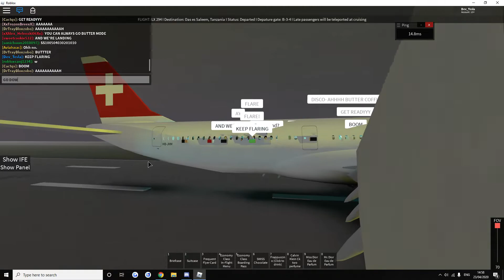Swiss WORST LANDING EVER! [ACCIDENT!]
Today I am on board swiss airlines, and they have a slight hiccup!
No link. ;) (simple search:D)
Today I show you my cool new intro!
1: BUTTERRRRRRRR -swiss001
2:
3:
4:
[*insert empty noises*]